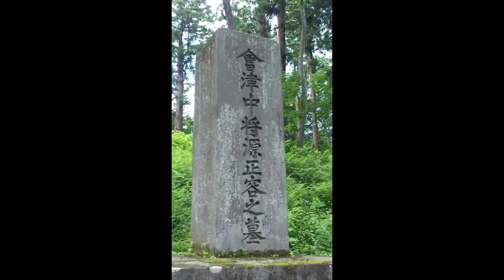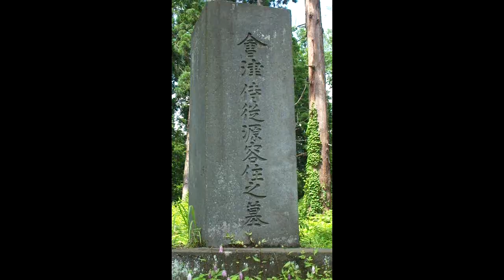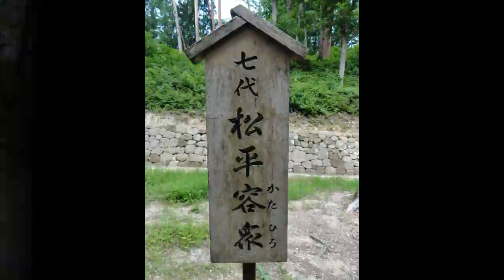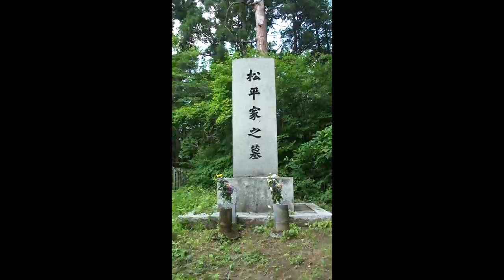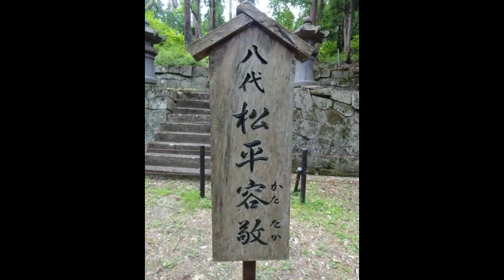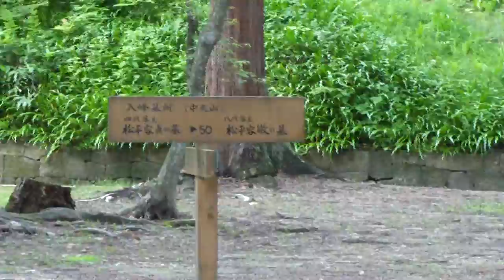会津藩主・松平家廟所・・・その2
初代会津藩主の保科正之公の墓所は、猪苗代町「土津神社(はにつじんじゃ奥の院墓地)」に埋葬されて御座います。・・・今回ご紹介する松平家廟所(別名:院内御廟)は会津若松市東山町石山・・・東山に御座います、武家屋敷より徒歩2～3分の所にその入り口がございます。
さらにこの入り口より200メートルほど進みますと、本御廟門入り口があり廟所全体の広さも、約15.200㎡程のゆったりとした敷地に墓所がございます。
保科正之公の、長男・正頼が亡くなった明暦3年(1657)、正之公の命により院内山を開い たのが松平家墓所のはじのりとなります・・・門をくぐり進みますと途中左方に(西之御 庭・中之御庭)が御座います・・・ここには、藩主の夫人・子供の墓所となり永眠して 御座います...緩やかに見てまわり写楽しましたものをご覧板だけます。

他に全会津の名所地、行事等をご紹介してございます。
●会津名所地　総合ホームページご紹介します。